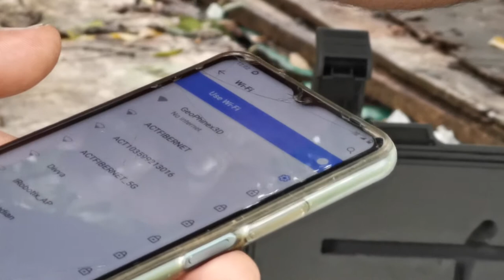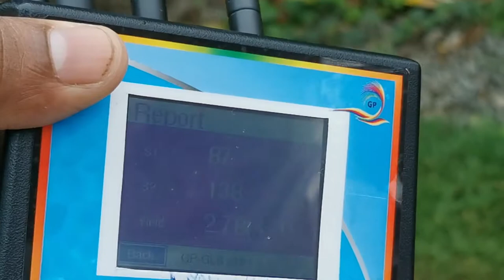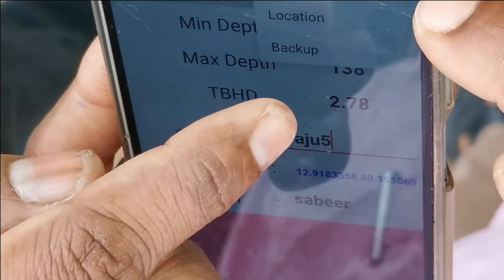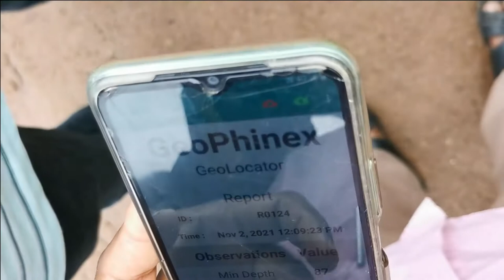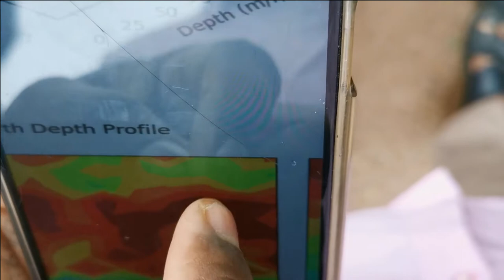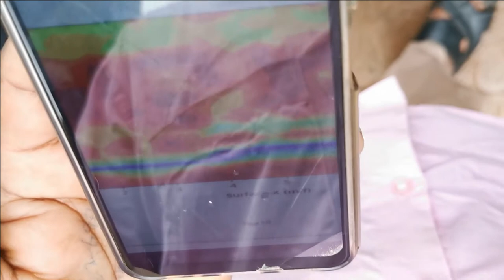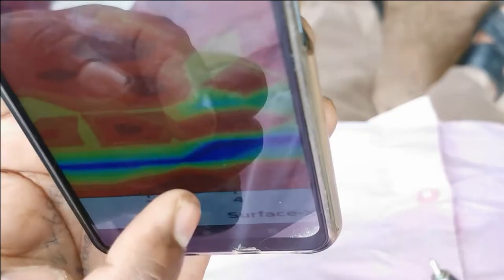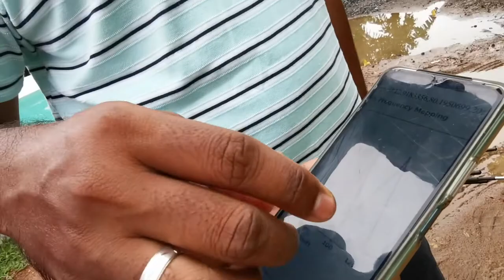Aqufinder 3D Field Demo to Raju For Sales & Dealership R S Enterprises-Mob:9962673502/8056228652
Model–Aqufinder 3D#1200 meters #4000 feet Geophinex (AquFinder-3D)

World's most advanced Machine with 4 technologies in built
1. Geomagnetism-for fracture identification
2. VHF- for open well identification
3. VLF- for tube well/deep well identification
4. Seismic Frequency Capture

The report file /maps also give clear identification of casing pipe length, Real 3D graph image technique.

Features:

1. Ease of Water location finding
2. Water depth finding in display
3. Real 3D Depth fractures & Reports
4. Warranty 2 Years
5. Power Bank for Continuous / emergency charging
6. Mobile Phone pairing with Unit
7. Report in Mobile/tablet/laptop
8. Location Storing + Report Storing in both unit and Mobile phone
9. GPS Location  storage in unit as well in mobile along with customer details . Uses both VHF and VLF Technology
10. Unit can be controlled with Mobile Phone pairing (Mobile APP)
11. Any mount of location data can be stored, retrieved later and can be checked for exact point location
12. PDF reports are generated automatically by the unit.
13. The reports can be shared or paired with any customer through email or WhatsApp etc.
14. Voice  Speech Controlled System